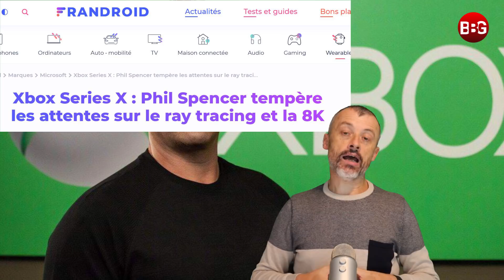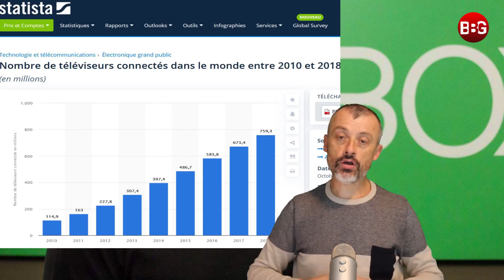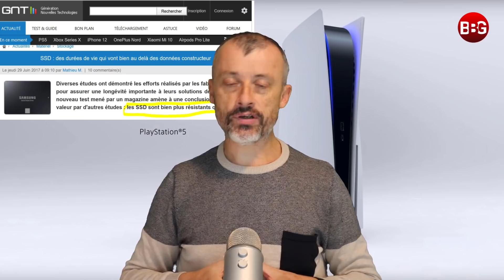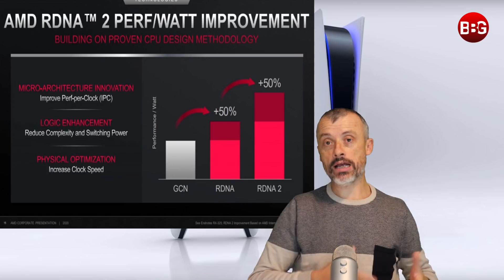BALDUR'S GATE 3 : ÉVOLUTION ou RÉVOLUTION ? PS5 / XBOX SERIES X : REFROIDISSEMENT, SSD et ALIM.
Dans cette vidéo, je reviens sur le décorticage de la PS5 en comparaison de la XBOX series X sur l'alimentation, le refroidissement, mais aussi le SSD. Je parle du HDR de la XBOX SERIES X, des propos de Phil Spencer sur le 8K et le Raytracing. Pour finir, je reviens aussi sur ma première expérience Baldur's Gate 3.
XBOX SERIES X & S SWITCH PS5

 @NVIDIA GeForce    @PlayStation   @Xbox   @Nintendo ​ @PlayStation France   @Xbox FR ​

00:00 DÉBUT
00:49 APRÈS L'INTRO